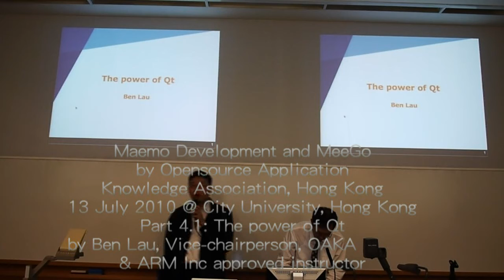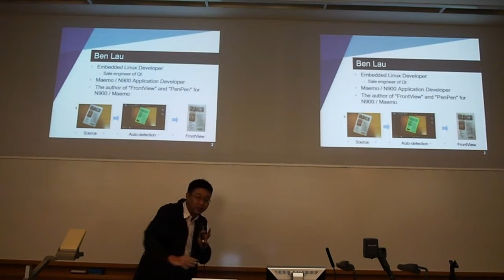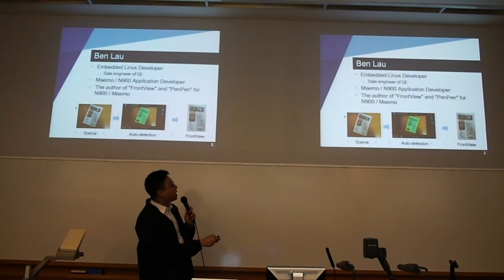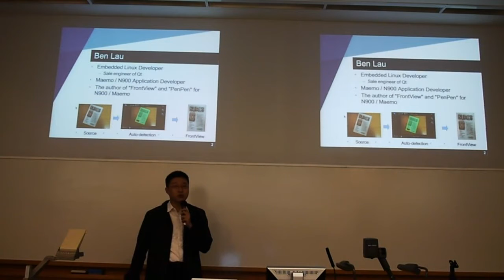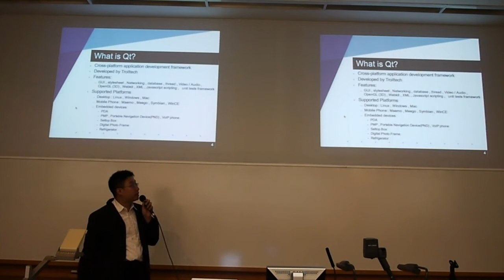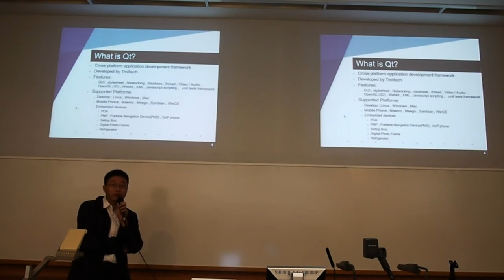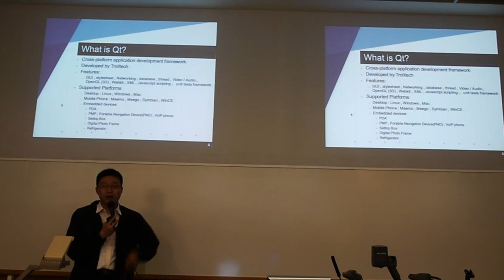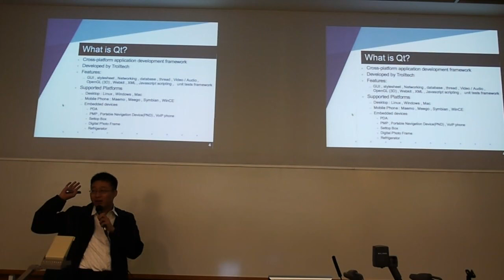Maemo Development and MeeGo - Part 4.1: The Power of Qt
Video taken by Nelson Kwan using Panasonic Lumix DMC-GF1.